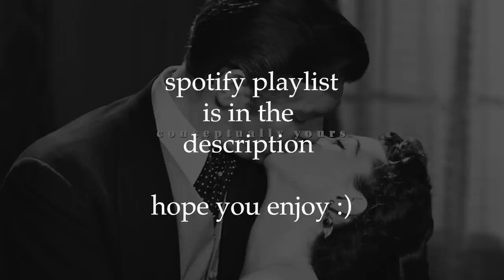vintage songs that feel like the big kiss scene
Had to close out the month of love the only way I know how; with even more love! This is playlist that's been in the works for a minute and it meant to emulate the highs and swells of the big kiss scene in romance films. Hope you enjoy :)